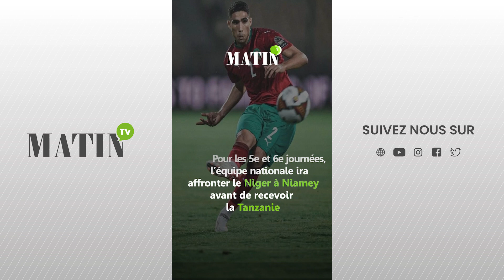Coupe du monde 2026 : Le calendrier des éliminatoires pour les Lions de l’Atlas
Les qualifications de la zone Afrique pour le Mondial 2026 ont démarré ce mercredi 15 novembre 2023. Les équipes engagées disputeront 10 matchs, sauf celles du groupe E où figurent les Lions de l’Atlas. Les sélections de ce groupe joueront seulement 8 matchs, en raison du retrait de l’Érythrée.
Mondial2026